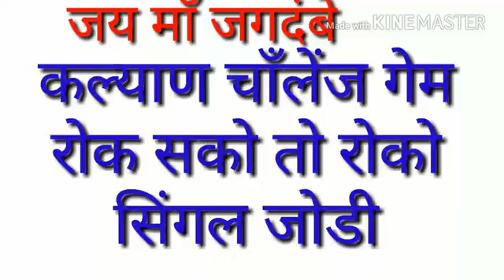Kalyan challenge fix jodi play unlimited 14 2 18 YouTube 360p